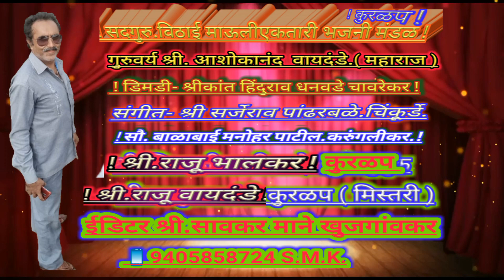एकतारी भजन६१३). बाय्या बय्या माझ्याफुडे नाचतो थय्या थय्या.गायक श्री.बाबराव पांढरबळे. चिकुर्डे.